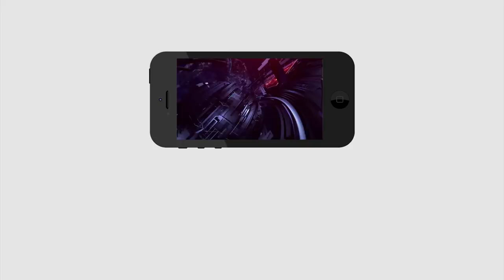AP People About YSR Rythu Bharosa | Bhimavaram | రైతుభరోసా పథకం